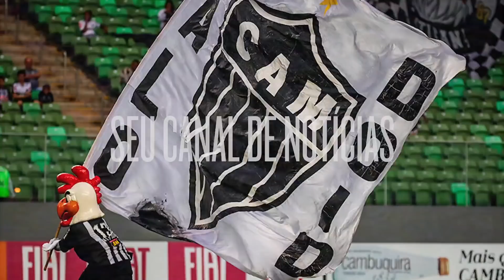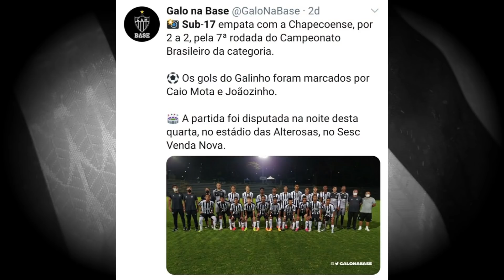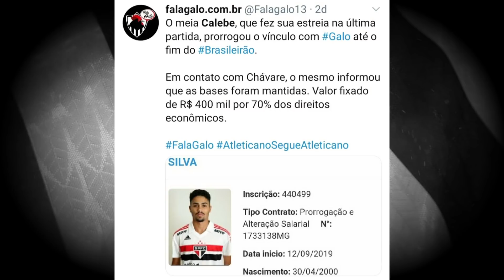GOLEADA E BUSCA PELA LIDERANÇA 😳 RISCO DE ELIMINAÇÃO ✅ GALO QUER COMPRAR JÓIA EM DEFINITIVO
No vídeo de hoje Gaby Silva traz informações do Galo na base: Sub 20, sub 17 e prorrogação de contrato de jóia .

👍 Aqui no Galotube tem:

Notícias do Galo todos os dias
Lives e Entrevistas
Vídeos especiais

🤩 Canais que eu acompanho e indico:

Canal do Nicola
Futirinhas
Tv Galo
Fala Galo
Identidade Treze

Seja sócio Galo na Veia e ajude o Atlético a ficar mais forte